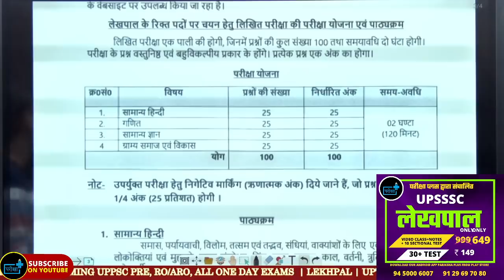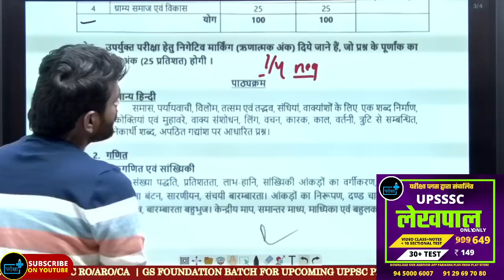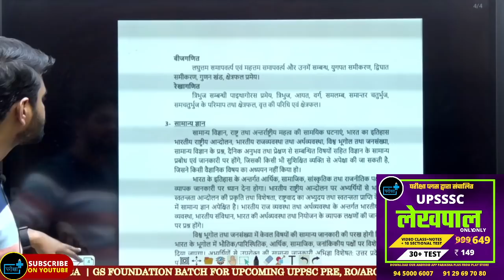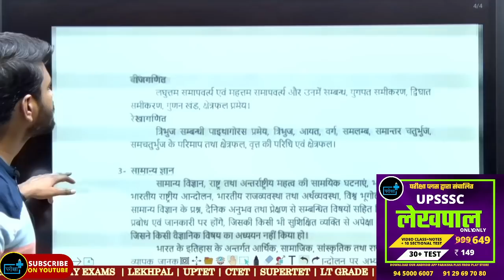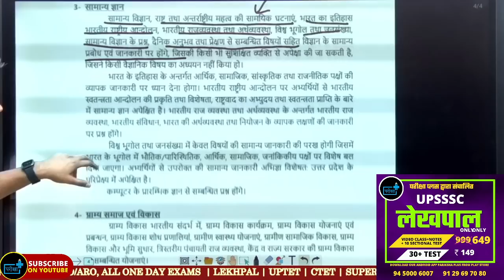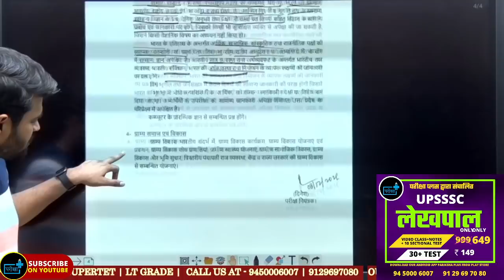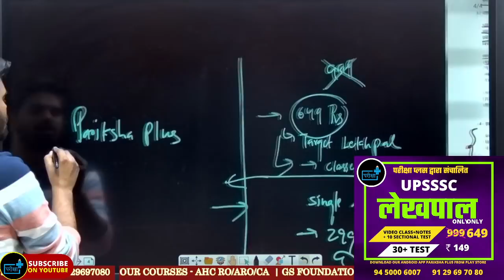UPSSSC PET लेखपाल के Syllabus में क्या हुआ change ? कब तक आ सकते है लेखपाल के फॉर्म ?